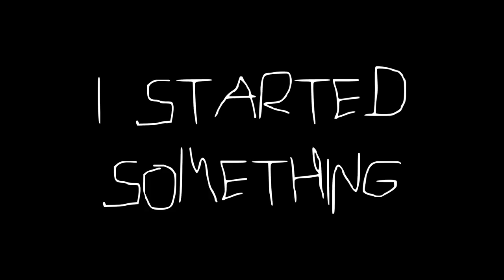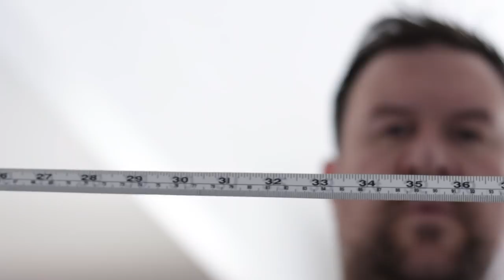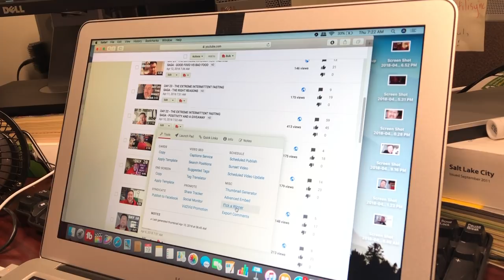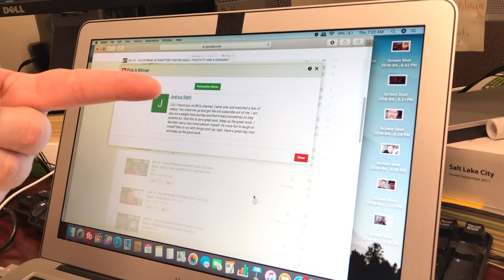NEW DAY - THE EXTREME INTERMITTENT FASTING SAGA - RESULTS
My results from a 30 day experiment to eat one meal per day, move more, and stay under a determined, fixed daily calorie allotment. I WANT TO BE CLEAR. DO WHAT WORKS FOR YOU. BUT DO SOMETHING. I AM JUST GETTING STARTED ON HEALTH, HAPPY LIVING, AND YOUTUBE.

NEW VIDEO EARLY NEXT WEEK.